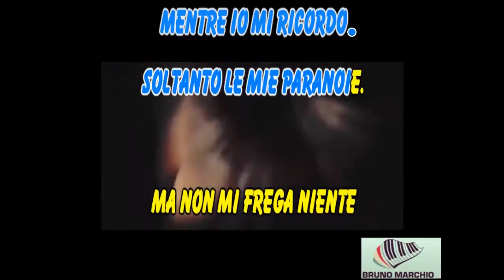KARAOKE IL CIELO CONTROMANO CON CORI (DEMO) - DEDDY (Amici 2021)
KARAOKE IL CIELO CONTROMANO CON CORI (DEMO) DI DEDDY (Amici 2021). QUESTO RAGAZZO E' PROPRIO BRAVO E LA SUA CANZONE E' VERAMENTE BELLA.